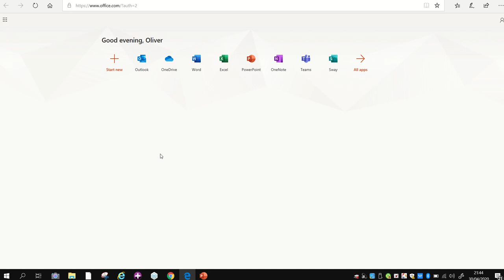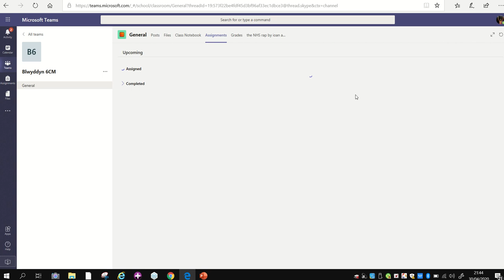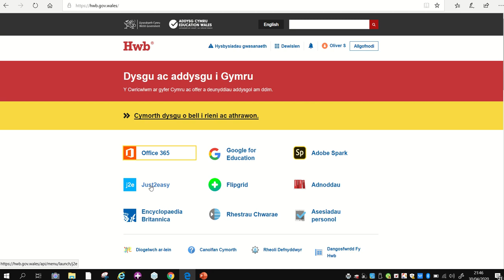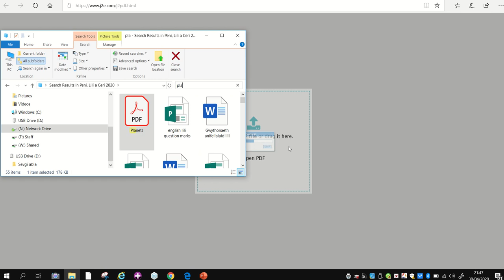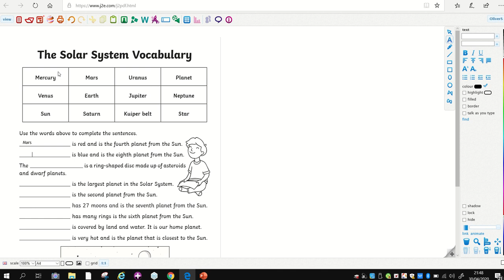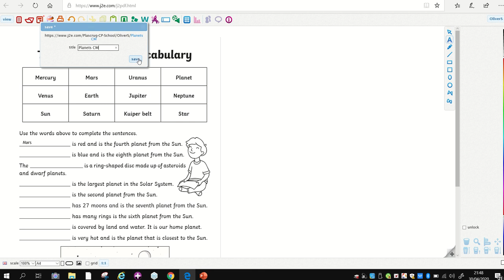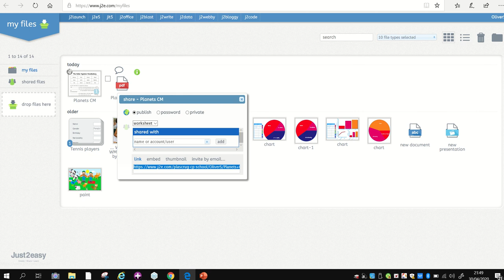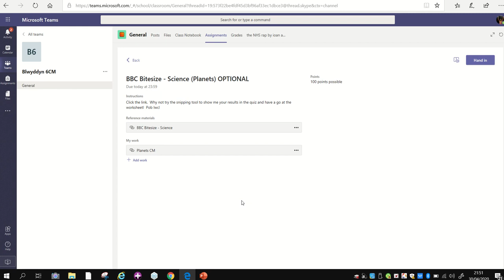Video Guide on how to j2pdf in HWB to edit PDF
Video Guide on how to j2pdf in HWB to edit PDF files